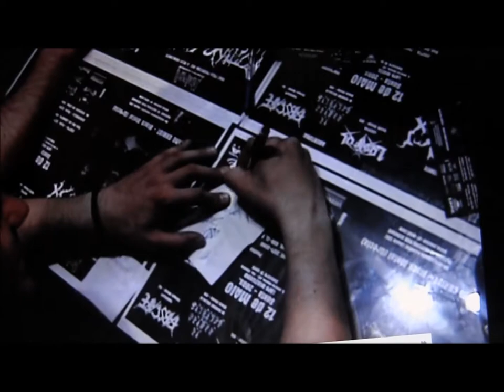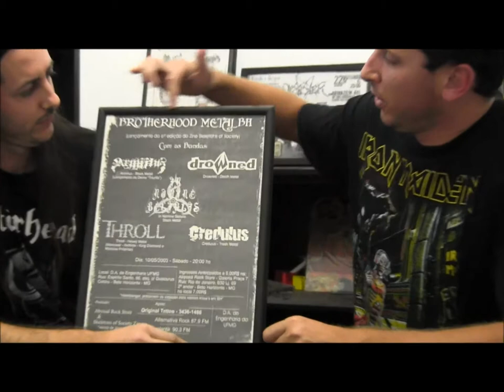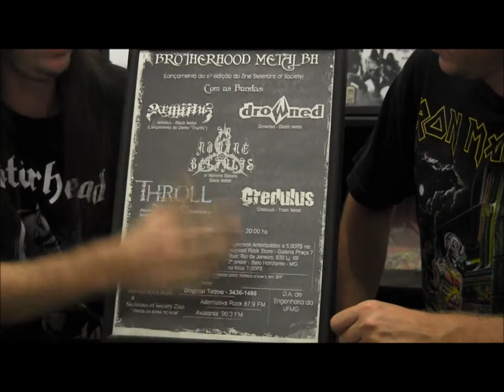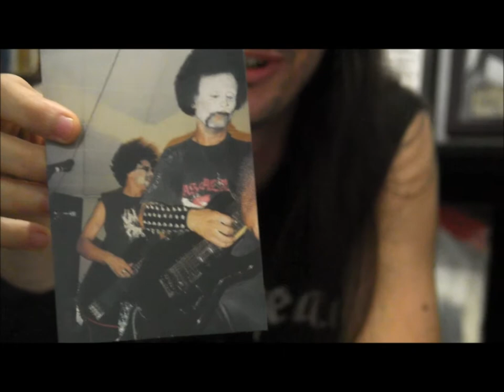Heavy Metal On Line #04 (Sobreviver de Metal c/Clinton Carlos Pt.01)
Neste programa iremos conversar com Clinton Carlos, para saber sobre a fase em que trabalhou diretamente com organizações de eventos de Metal na capital mineira. Ele irá falar dos prazeres e decepções que viveu neste periodo, além de tarde de autógrafos com Rotting Christ, show do Desaster e a decepção na organização de um especial para o show de Motorhead no Rio, quando foram abordados pela Força Nacional... Confira ...